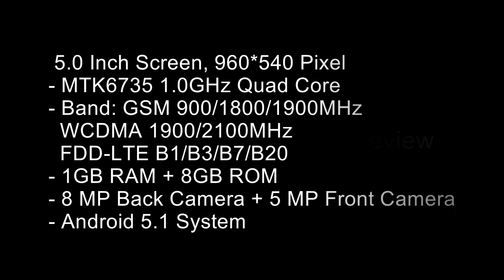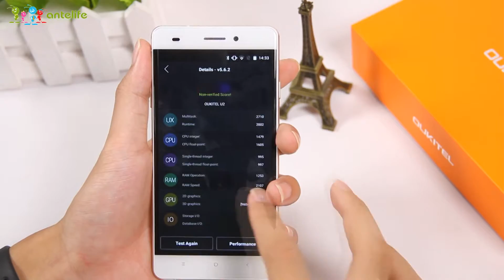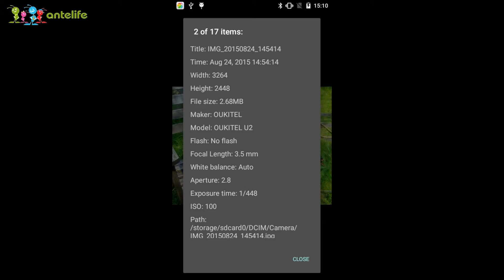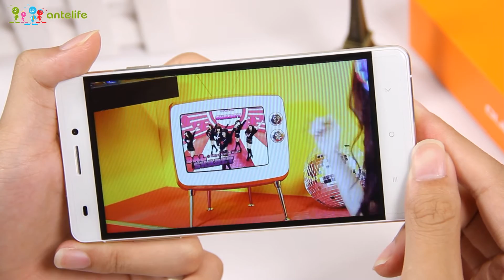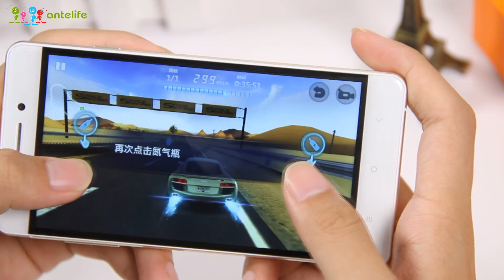OUKITEL U2 hands on review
Highlights

- 5.0 Inch Screen, 960*540 Pixel
- Band: GSM 900/1800/1900MHz, WCDMA 1900/2100MHz, FDD-LTE B1/B3/B7/B20, Support 2G & 3G & 4G LTE Network
- 1GB RAM + 8GB ROM
- 8 MP Back Camera + 2 MP Front Camera